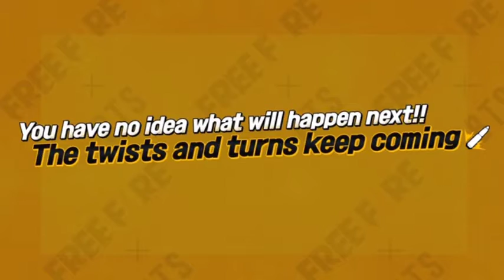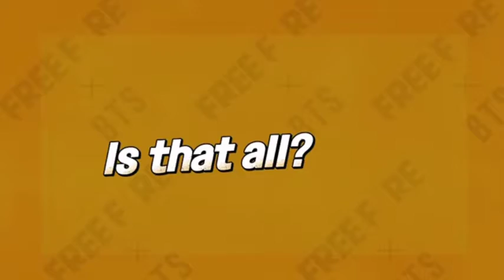FREE FIRE X BTSllExclusive emotes and bundles😍ll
In today's video i have showed the BTS and Free fire collab bundles and emotes.

Here is the video of BTS playing free fire